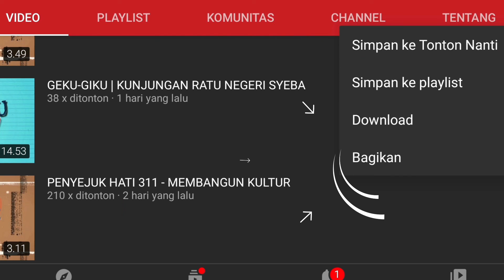PAMARINGU ETI 090 - LA PAWOTUNYA NA BUNJUKUNA I ALLA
Renungan Firman Tuhan dalam Bahasa Sumba
Dibawakan oleh : Pdt. Rambu Ana Maeri.